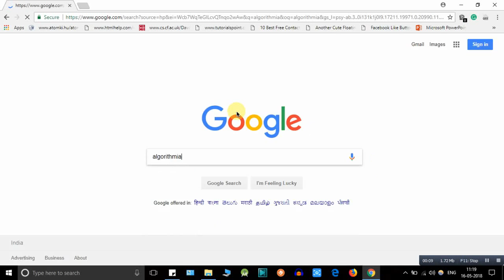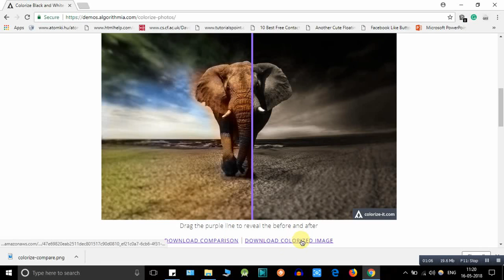Black and white to color | Colorize photo online - 9 tech tips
Convert Black & White Photos Into Color Photos Instantly. Check this video for information, it really helps.